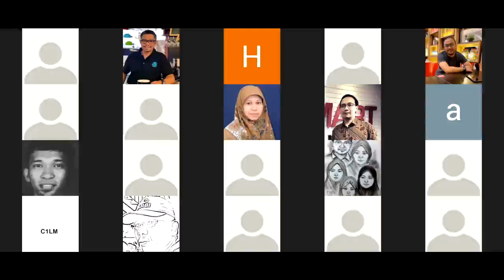Full Diskusi Aviliani & Fuad Bawazier Dampak Corona kepada Perbankan dan Ekonomi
Seri Kebijakan Publik di tengah Pandemik Corona
Bersama
Aviliani
Ekonom Senior dan Komisaris Independen Bank Mega

Fuad Bawazier
Menteri Keuangan RI 1998

Host:
Achmad Nur Hidayat
Pakar Kebijakan Publik

Live Youtube
Narasi Institite

Aviliani. Dr. Aviliani SE, MSi (lahir di Malang, 14 Desember 1961; umur 58 tahun) adalah profesional dan ekonom Indonesia yang menjabat sebagai Sekretaris Komite Ekonomi Nasional (KEN). Ia juga menjabat sebagai ekonom INDEF dan sering menjadi pembawa acara di stasiun televisi.

Dr. Fuad Bawazier (lahir di Tegal, Jawa Tengah, 22 Agustus 1949; umur 70 tahun adalah Menteri Keuangan Indonesia pada Kabinet Pembangunan VII. Ia pernah menjadi aktivis Pelajar Islam Indonesia (PII) dan Himpunan Mahasiswa Islam (HMI) serta pernah dicalonkan menjadi Ketua Umum Partai Amanat Nasional. Sebelum menjabat sebagai menteri keuangan, ia menjabat Dirjen Pajak